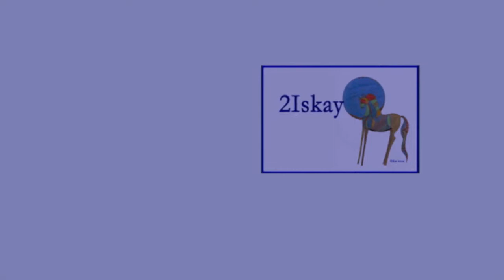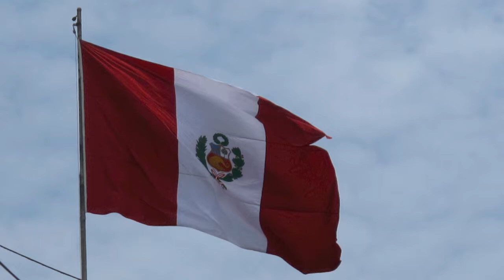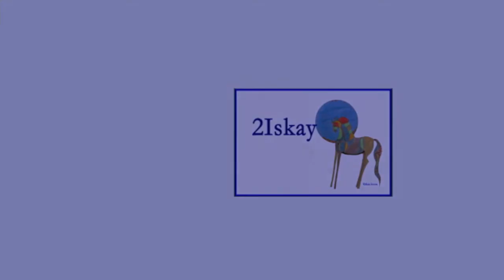Sorpresas limeñas # 3.mov